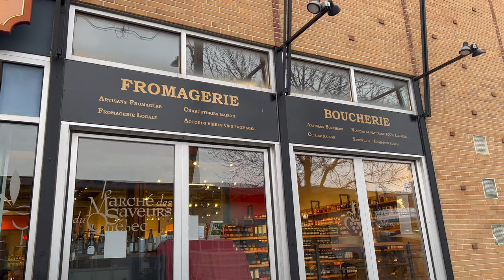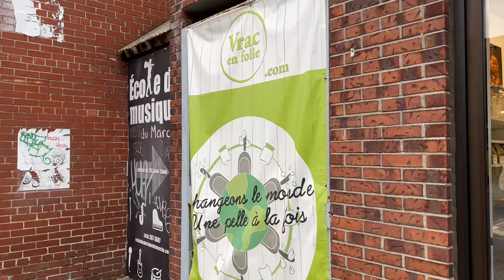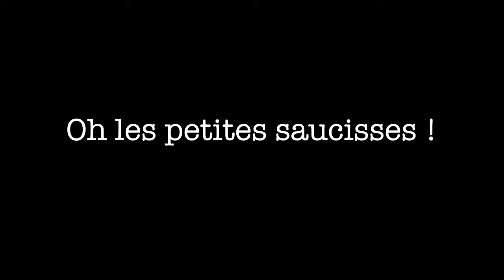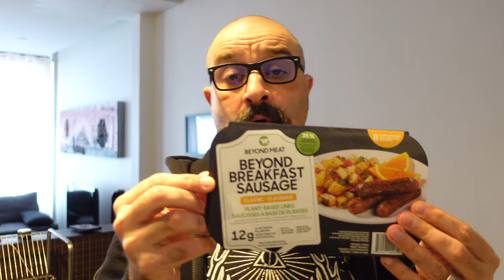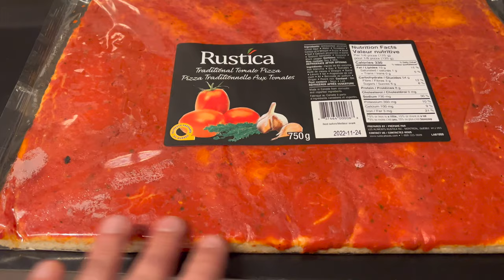JDV 2022 - S.46 | Jean-Philipe, l’interview ultime ! (Feat.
Montréal sous sa première neige de l’année ! Absolument magique pour moi de voir la ville revêtir son épais manteau blanc. Mais encore plus précieux, se retrouver entre amis pour discuter autour d’un bon café. C’est ce qu’on a fait avec Jean-Philippe, mais cette fois, il a répondu à mes questions, rien que pour vous. Enjoy!

00:00 - Intro
00:32 - Marché Jean Talon
05:17 - Oh les petites saucisses !
09:30 - Jean-Philippe : l’interview (@LaCuisinedeJeanPhilippe)
36:15 - Pizza Rustica
37:31 - Archway
43:49 - Recette : Gnocchi aux champignons et tofu
47:59 - Les pourboires au Québec
53:19 - Conclusion

Retrouvez les liens vers les choses dont j'ai parlé :
🥦 Marché Jean Talon
🎶 Musique crée par Alex Sindrome

VegetalSquare.fr :
-5% sur votre commande sur le site avec le code : KARDINAL

Koro.fr  :
-5% sur votre commande avec le code : SEBASTIENKARDINAL